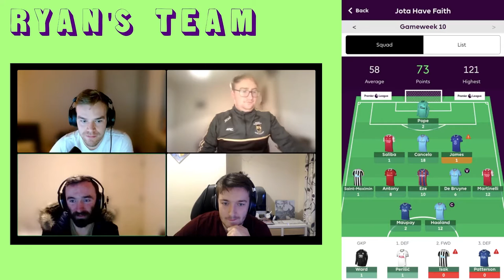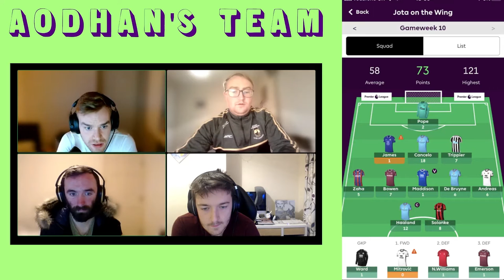DANNY WARD IS AN NPC! | The Minus 4 Podcast | FPL GW11 SPECIAL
Aodhán, Patrick and Ryan are joined by our very first special guest. We gear our teams towards the blank Week 12, chip strategy and players row watch leading up to the World Cup. Is Danny Ward an NPC? Is Mo Salah back? Tune in, grab a cuppa and join the craic!

Check us out on other platforms:

Amazon Music

Have any suggestions? Get in touch with us!